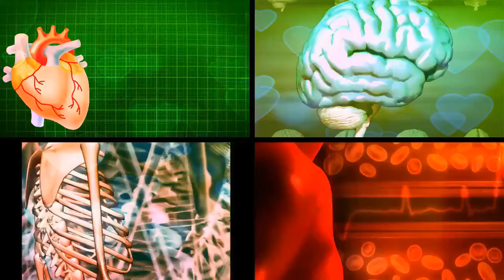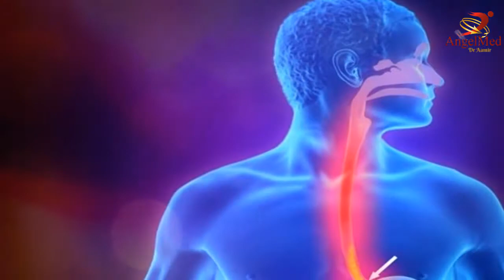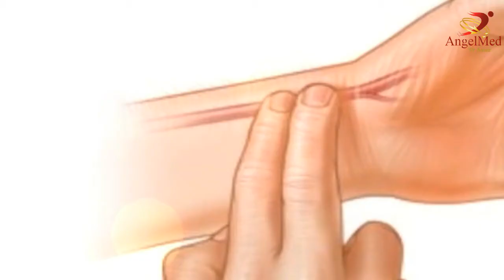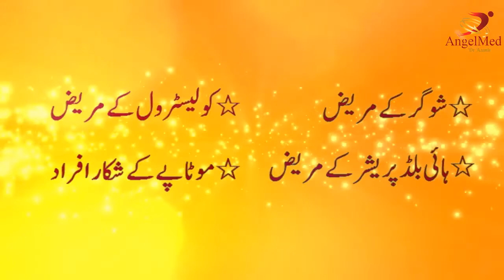Sign and symptoms of Heart Attack - Urdu/Hindi ہارٹ اٹیک کی علامات